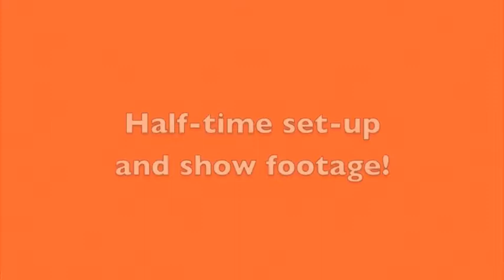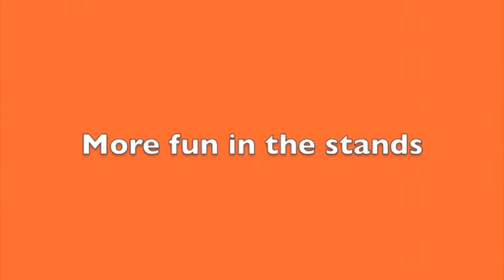1992 Retro WMU